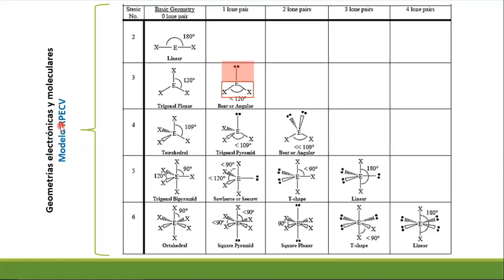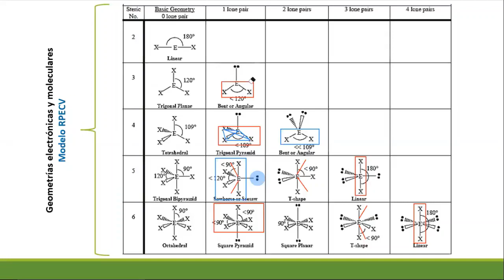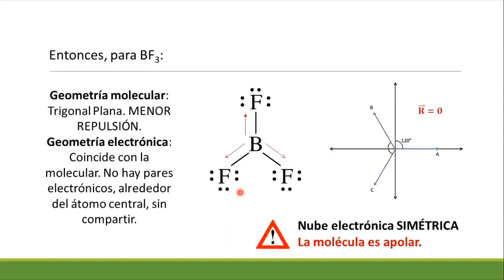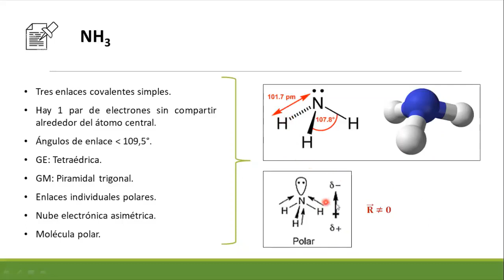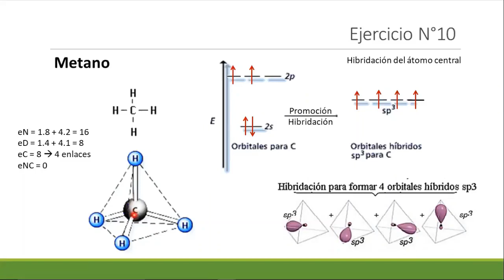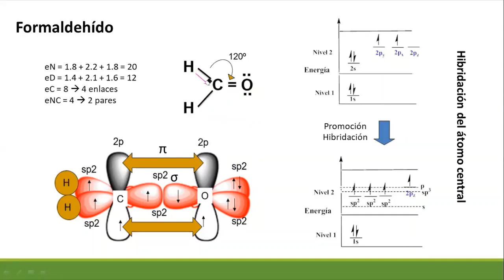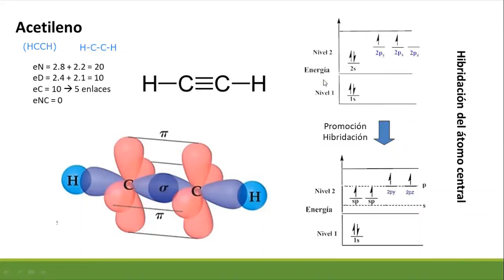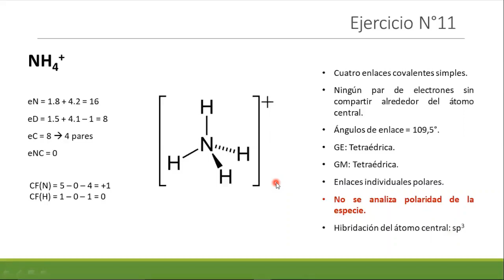8- Seminario Qca Gral 1V2 25-08-2020 Enlace Químico 3° Parte